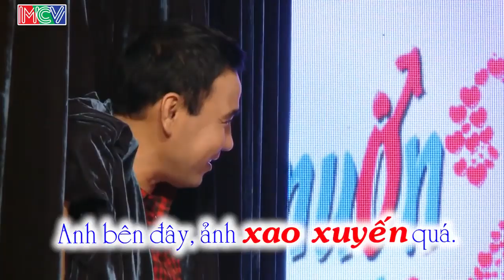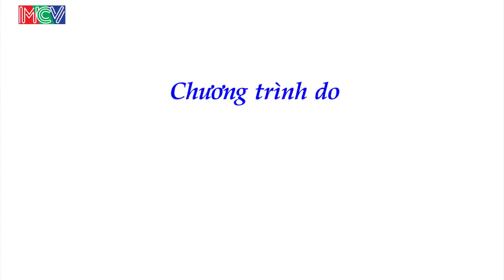💗 Bạn muốn hẹn hò Uncut # 😍 TUYỂN TẬP HAY NHẤT CỦA QUYỀN LINH - CÁT TƯỜNG - HỒNG VÂN - NAM THƯ 💗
CÁT TƯỜNG QUYỀN LINH 💛 Nàng kiểm tra viên thuế  & Xao xuyến SỢI NHỚ SỢI THƯƠNG |BMHH